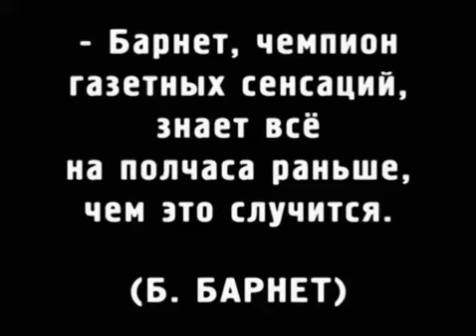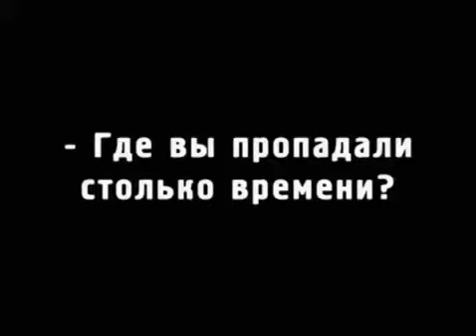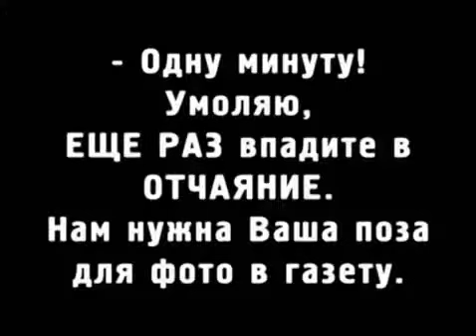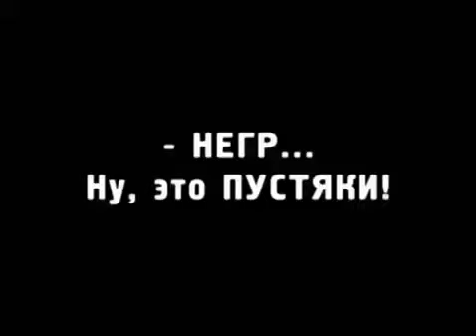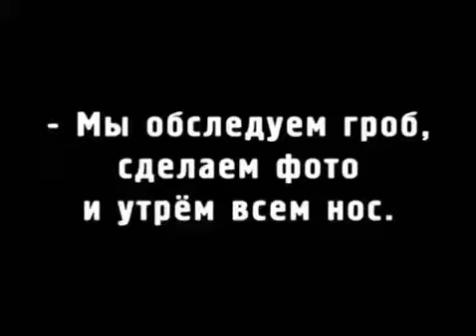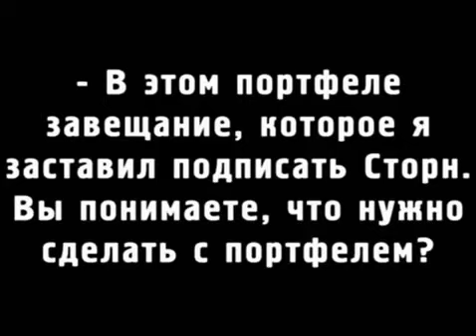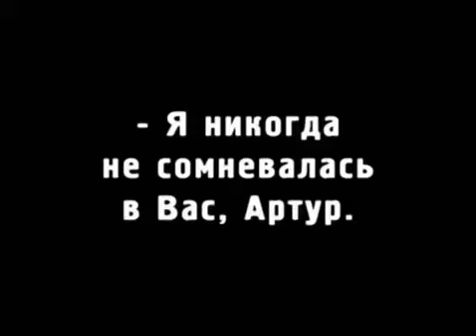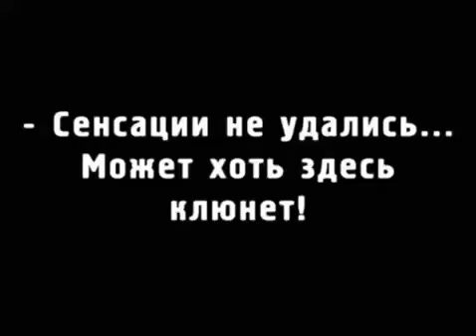Мисс Менд / Miss Mend (1926 | Episode 1: Dead Man's Letter)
FOR ENGLISH SUBTITLES, TRANSLATE THE CAPTIONS IN THE CAPTION SETTINGS